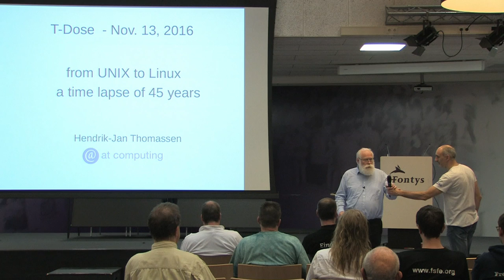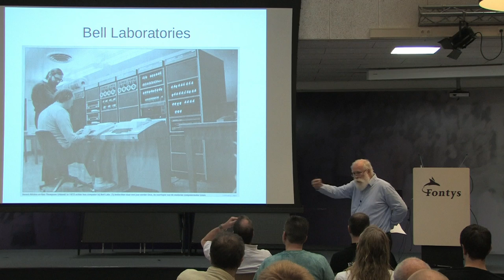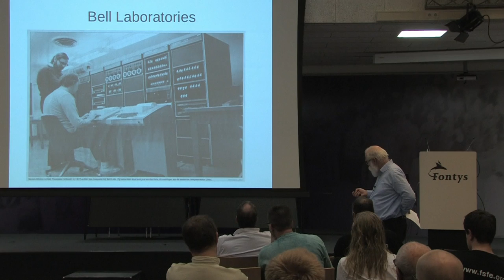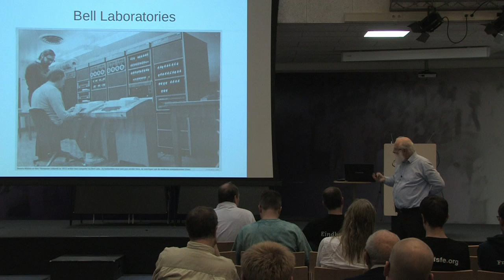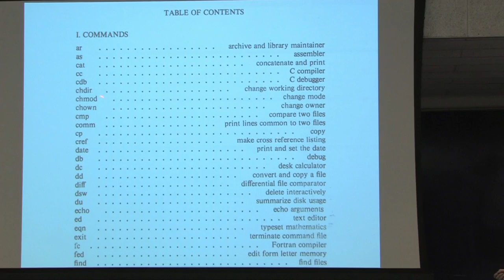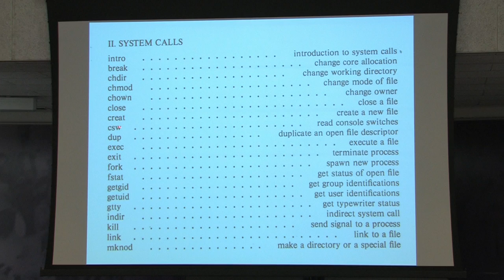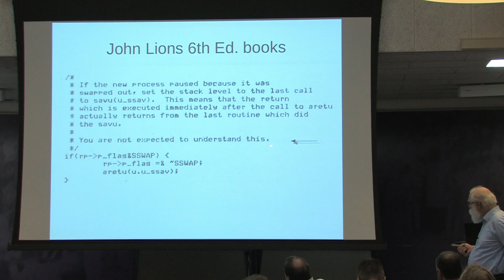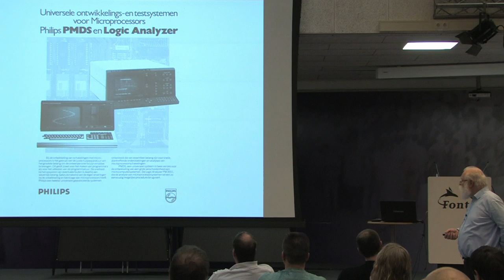T-Dose 2016, From UNIX to Linux, a time lapse of 45 years, Hendrik Jan Thomassen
Paper:

Looking back 45 years from Linux to UNIX in The Netherlands. A shorter version of this talk was presented at last years Social Event. It was a big success and many requested to schedule it for this years T-DOSE.